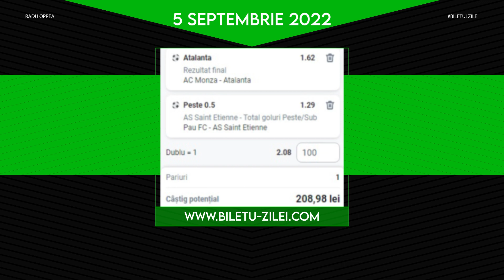Biletul Zilei COTA 2 - 05.09.2022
Biletul zilei COTA 2 la pariuri pentru luni (5 septembrie 2022), propus de Radu Oprea, este format din doua pariuri si are cota totala de 2.08